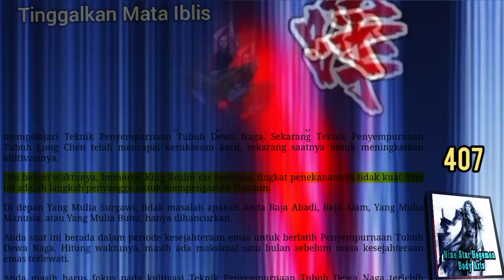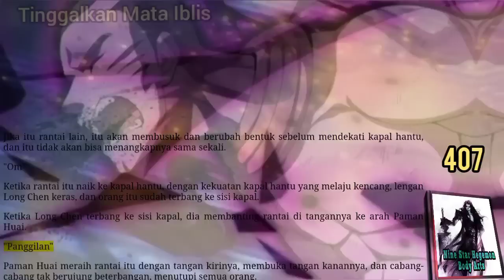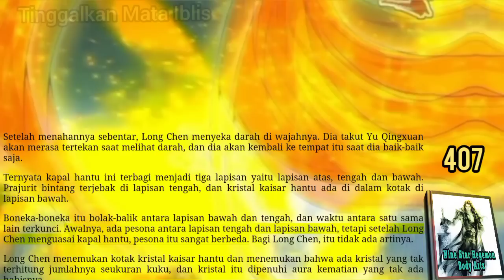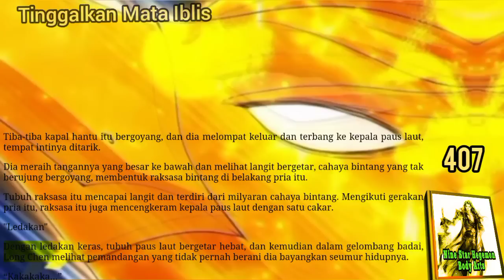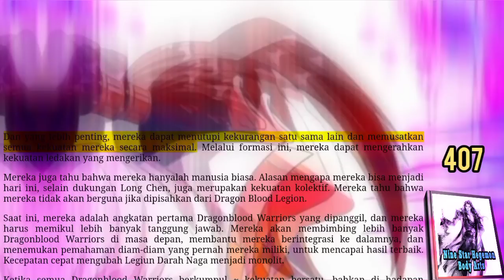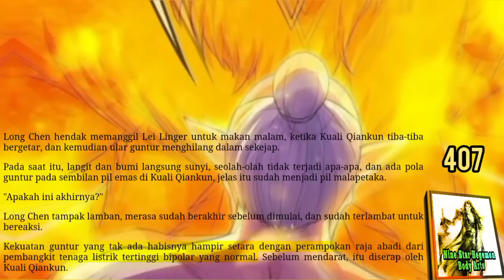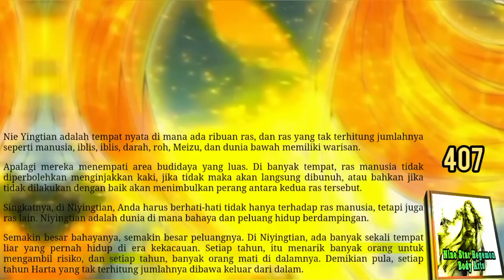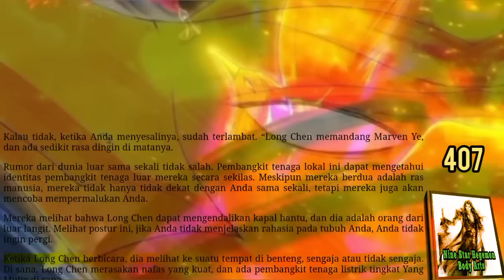Tinggalkan Mata Iblis, NSHBA 407